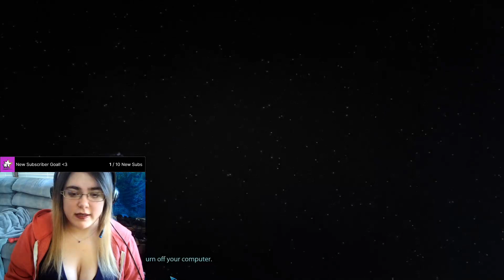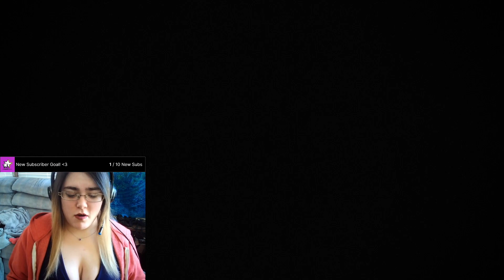Early morning Mass Effect 3 with Paragon Femshep x Garrus | Vibes and Hot Coco